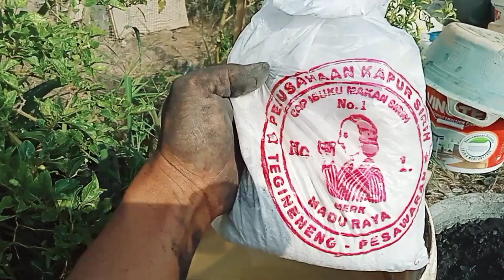Cara membuat BIOTRON,1 hari jadi tanpa ribet dan sangat simple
Dalam vidio sebelumnya channel @88samsulorganik membagikan vidio tentang manfaat dan cara pengaplikasian biocard atau biotron yang sangat baik sekali dalam menyuburkan lahan pertanian.
Kemudian dalam vidio ini saya akan bagikan cara yang mudah tanpa ribet dalam membuat biotron,bahan yang digunakan sangat mudah kita hanya butuh arang dan kapur gamping atau kapur dolomite dan juga bahan nutrisi yang akan kita masukkan kedalam biotron.
Untuk cara pembuatan silahkan sahabat tani simak vidionya secara lengkap jangan diskip agar paham semua cara membuat biotron.